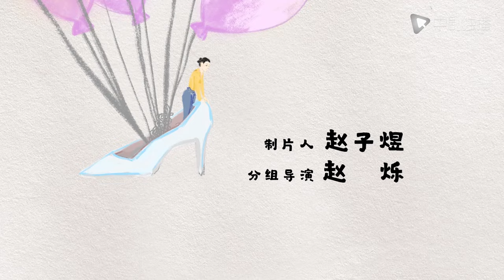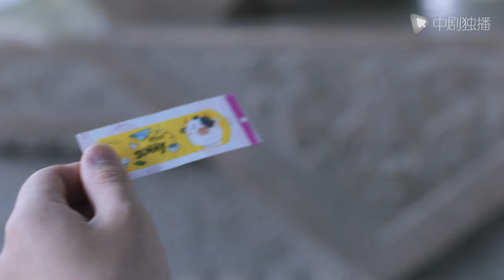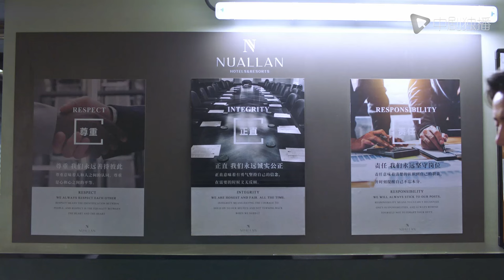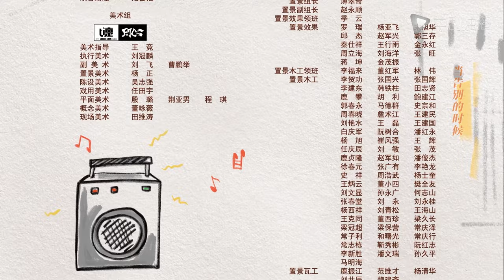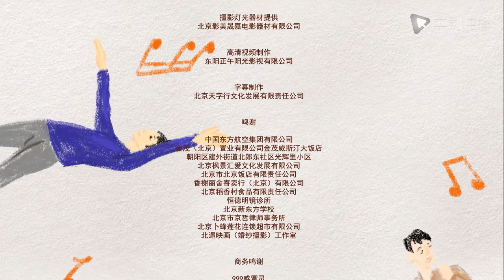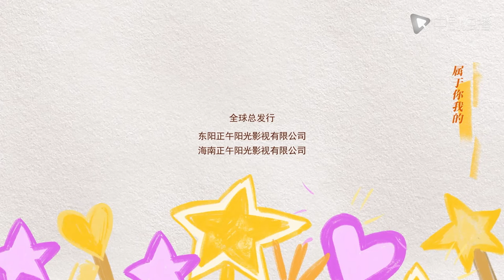欢迎光临 02 | My Superhero 02（黄轩、白百何 领衔主演）